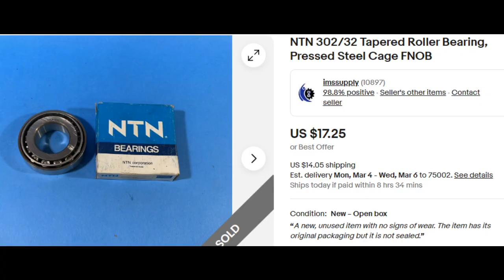Datsun truck restoration part 3. How to install electric power steering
Finish up the 3 point seat belt mounts and start the power steering from a Nissan Leaf. Power brakes is the next video.